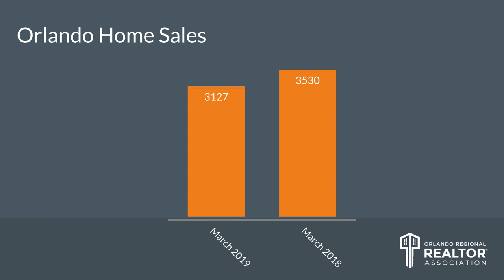Top Orlando Realtor Scott Garrison | April 2019 | Central Florida Orlando Real Estate Market Report